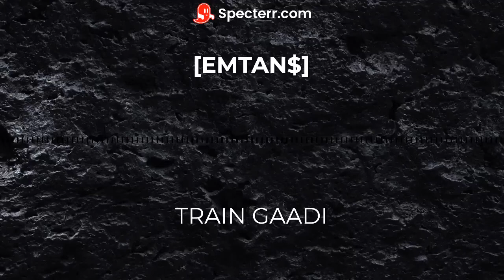EMTAN$ || TRAIN GAADI[OFFICIAL VIDEO] || prod by: ilyah beats || DRILL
DRILL SONG

Artist-EMTAN$
Production-@ILYAH BEATS